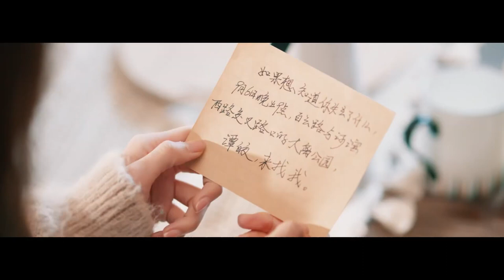MUTLISUB【以爱为名/ Only For Love】▶EP 17💋 学霸修理工邂逅怦然心动推理女作家🤳携手穿梭时空 相互救赎🌹开启一场时空之恋💃 金翰# 李一桐#白鹿#以爱为营 🧡中国电视剧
剧名Name：以爱为名/ Only For Love
主演Cast：金翰# 李一桐
 剧情介绍：学霸修理工邂逅怦然心动推理女作家🤳携手穿梭时空 相互救赎🌹开启一场时空之恋💃

以爱为名#金瀚#李一桐#金瀚电视剧#李一桐电视剧#以爱为营#白鹿 王鹤棣 白鹿电视剧 王鹤棣 电视剧#刑事侦缉局电视剧#都市爱情剧#chinesedrama 刑事侦缉局 中国英语字幕电视剧 電視劇 电视剧刑事侦缉局 中国电视剧 Four of Plum Blossoms and Five of Hearts#现代爱情剧 电视剧爱情的二八定律 中国电视剧 电视剧 都市剧 都市情感电视剧 都市情感剧 大陆电视剧 大陆剧 陆剧 2022电视剧 电视剧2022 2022最新电视剧 现代爱情剧 2022都市剧 都市剧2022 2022最新都市剧 家庭情感剧 家庭剧 家庭情感电视剧 都市家庭剧 出色中国电视剧#好看中国电视剧#2022chinesedrama # Chinese TV dramas with English subtitles#chinesedrama2022